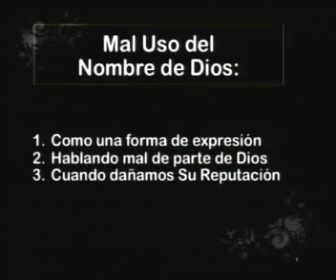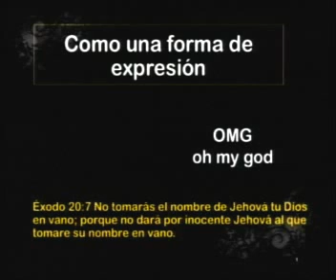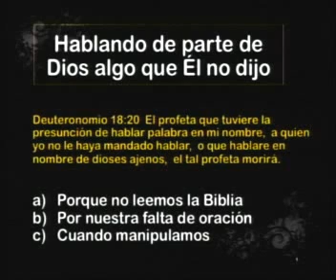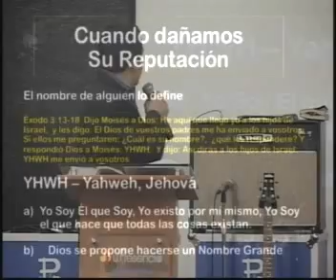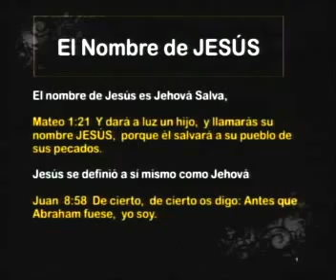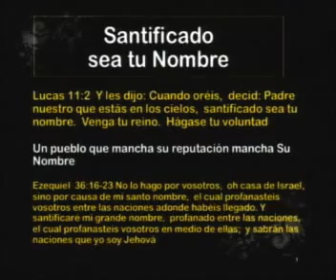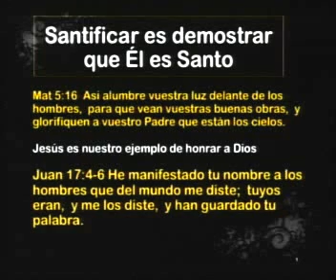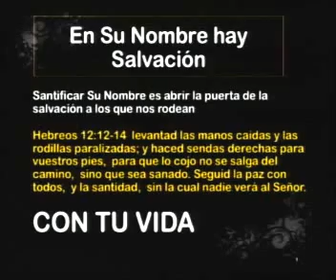YHWH El Nombre de Dios, Iglesia Cristiana Su Presencia, Quito Ecuador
Culto de Jóvenes